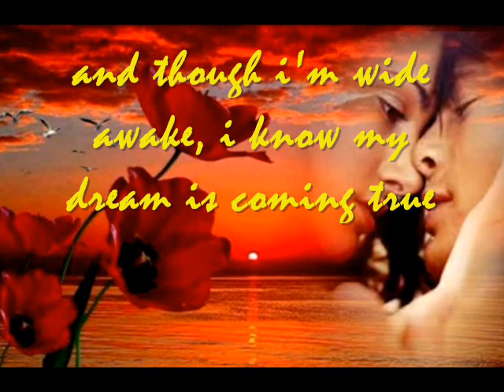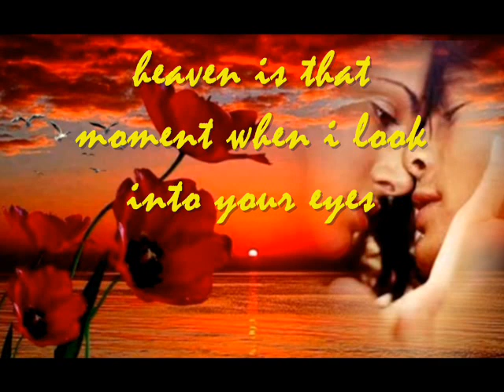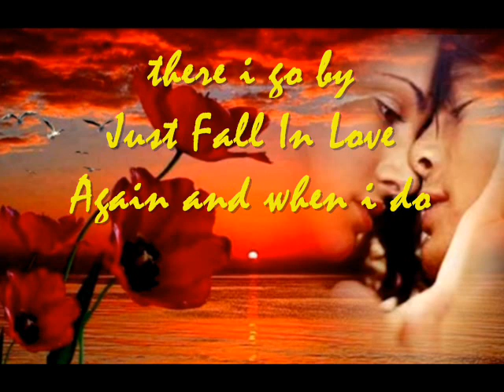I Just Fall In Love Again (Anne Murray - Lyrics)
I will never get tired of falling in love with you again and again.